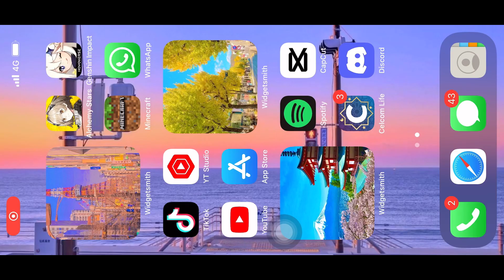an endgame player routine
New permanent endgame content/guilds when?